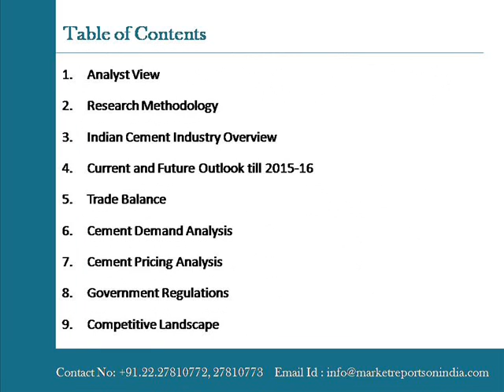Indian Cement Industry Outlook 2016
MarketreportsonIndia.com presents the report on "Indian Cement Industry Outlook 2016" The Indian Cement Industry is expected to witness positive growth in coming years, with demand set to increase at CAGR of more than 8% during 2013-14 to 2015-16.

Cement is one of the core industries that plays a vital role in the growth and development of a nation. In India, which is second largest producer of cement worldwide, the cement industry has been expanding on back of increasing infrastructure activities and demand from housing sector over the past many years.

In order to apprise our clients about the direction in which the cement industry is likely to progress in the coming years, our new report, “Indian Cement Industry Outlook 2016” has presented the forecasts for production, consumption, capacity utilization, and installed capacity. The sector is expected to witness positive growth in coming years, with demand set to increase at CAGR of more than 8% during 2013-14 to 2015-16.